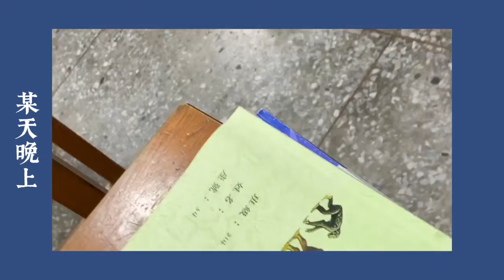2 張凱貞ㄉ影片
這個我剪最久我剪了一天快看